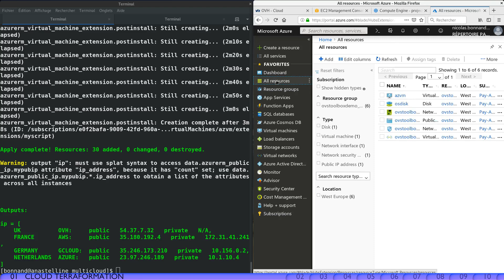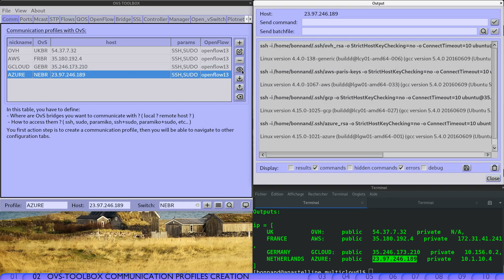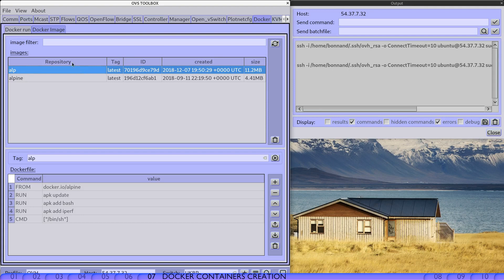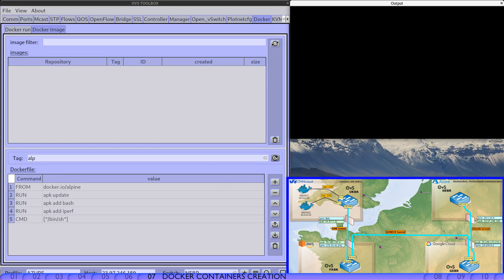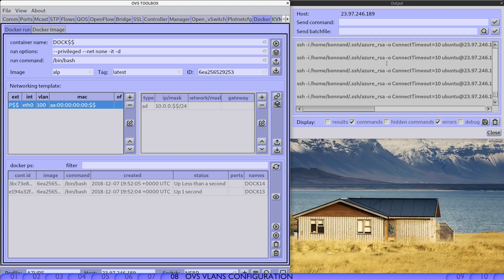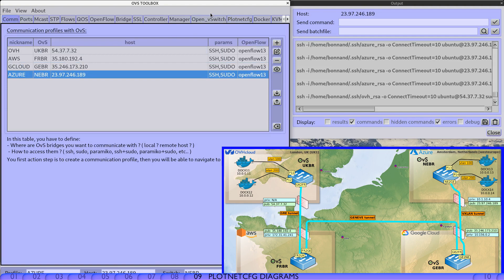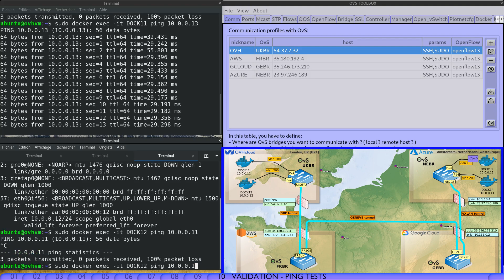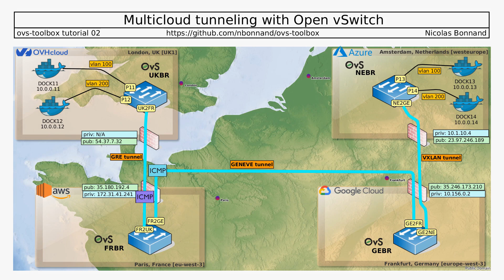ovs-toolbox tutorial 02: Multicloud tunneling with Open vSwitch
In this video, you'll learn:
- how to create and administrate several remote Open vSwitch bridges ( located in AWS, OVH, Azure, and Google Cloud instances ) with help of communication profiles.
- how to link those bridges with various tunnels ( GRE, GENEVE, VXLAN ).

ovs-toolbox is an open-source toolbox for Open vSwitch.

Nicolas Bonnand

Note:
- in case your browser cannot display this video in HD, check which codec your OS is missing with this test